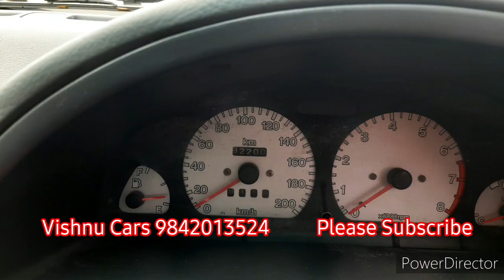Esteem vxi Showroom condition for sale in erode | Vishnu Cars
Sold
100% Quality Guarantee,

2003 Esteem Vxi, 82000kms only done, 3rd owner, Fancy no, full original paint, 75%Tyres, no dents no scratches, no replacement, 4power windows, power steering, chill ac, very clean interiors and exteriors, pioneer audios, new seat covers,  live insurance etc...

Price 100000